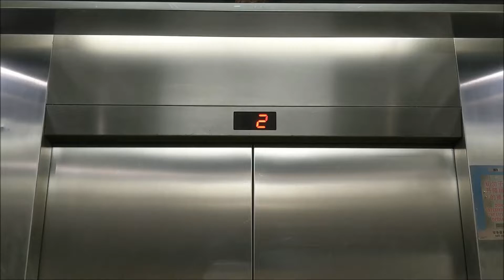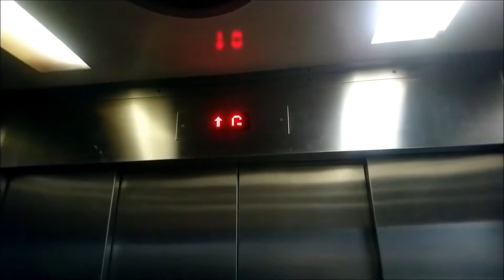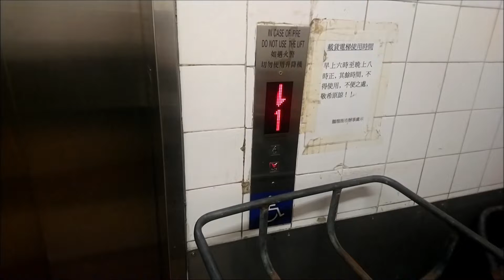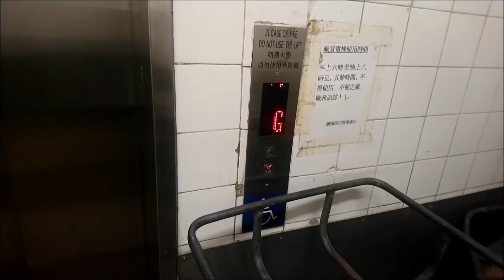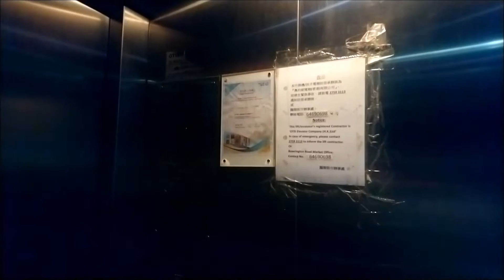[Lifts are too slow!] Bowrington Road Market (Lift tour start!)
Song used
Outro

This is my first lift tour to the old market buildings. Enjoy!

Buildings data:
Name: Bowrington Road Market and Cooked Food Centre
Location: Hong Kong (Wan Chai)

Directories:
0:00 : Opening
0:03 : Introduction
0:22 : G3, Otis (replaced from GEC Fiam) goods lift in North Block (Slow Traction)
2:40 : G1, Otis (replaced from GEC Fiam) goods lift in South Block (also Slow Traction)
4:25 : P2, Otis (replaced from GEC Fiam) passenger's lift in South Block (much faster)
5:33 : Thanks for watching, consider subscribing.

Elevator data:
Brand: Otis
Capacity: 2000 KG  / 26 person (G1, G2), 900 KG  / 12 person (P3)
Serviced Floors: LG, G, UG, 1 (G2), G, 1 (G1, P3)
Opened: 1979
History: Replaced into new Otis in late 2000s, from GEC Fiam
Taken date: 22 September 2019